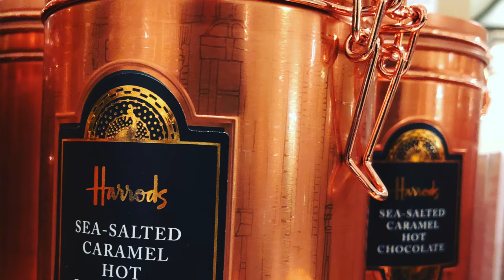Sheila and the Sacred Temple of Binx the Black Cat: Let's Play LEGO Worlds: Episode 92